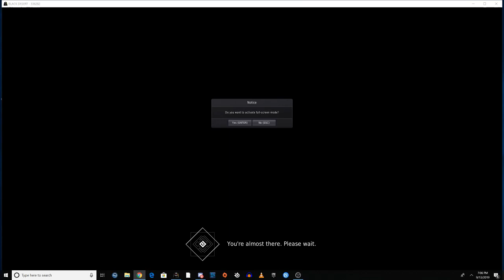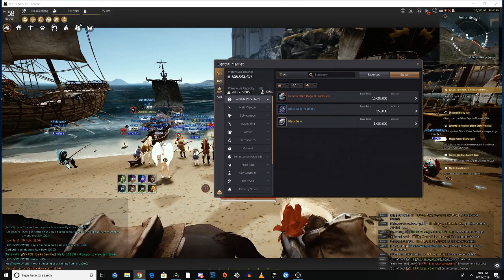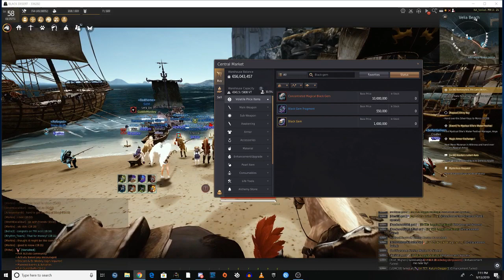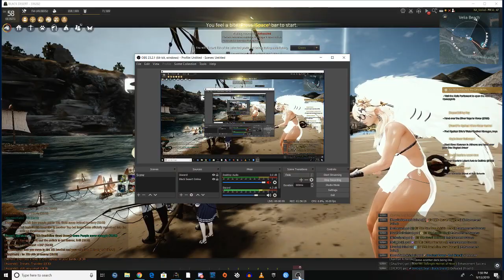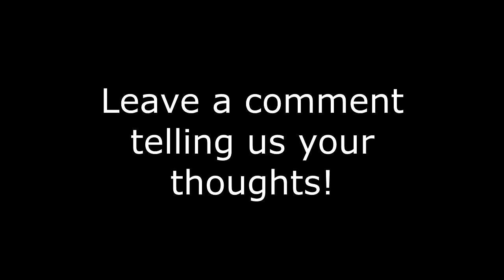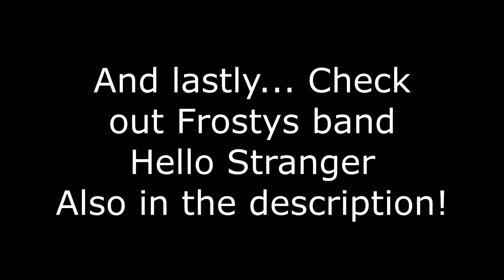The Value Pack ep 33 - Data Mining / P2W / 1v1s... with Bloo!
~Timestamps~
Bloo! - 1:26
Data Mining - 18:55
(there's various other things sprinkled in here and there like P2W and some PvP discussion but nothing lengthy enough to warrant it's own timestamp)
Comments - 1:31:20